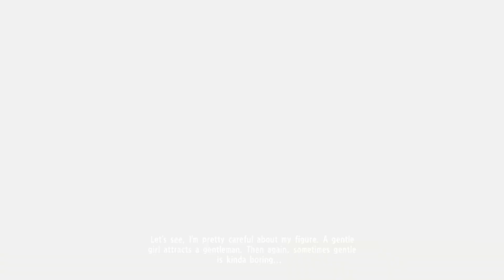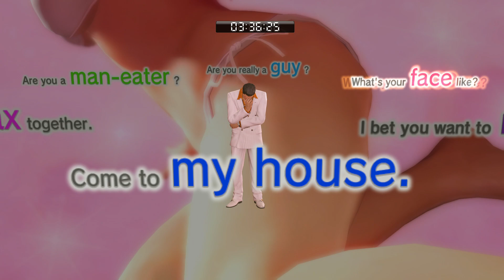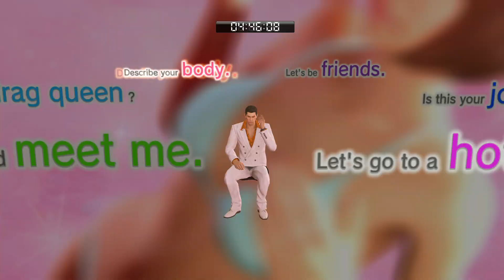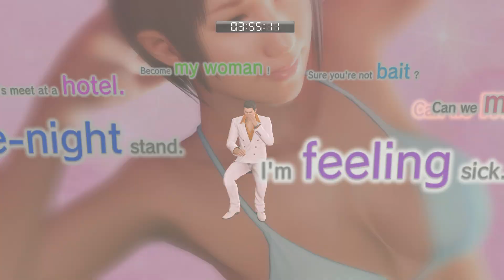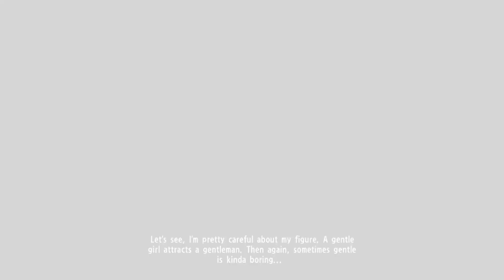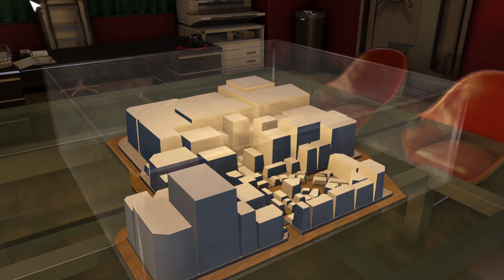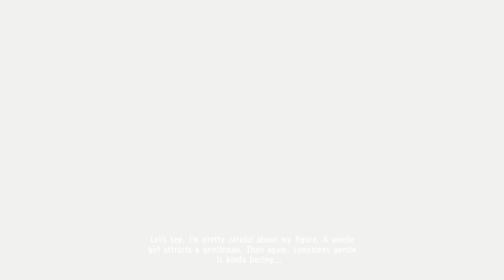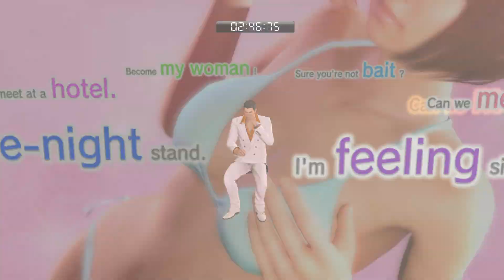Let's Play Yakuza 0 Pt. 52